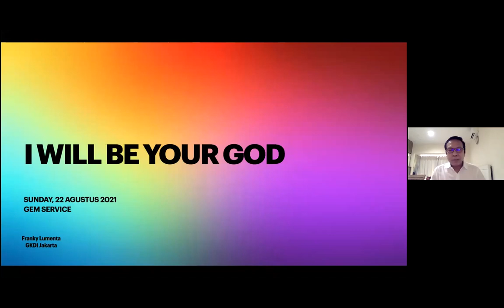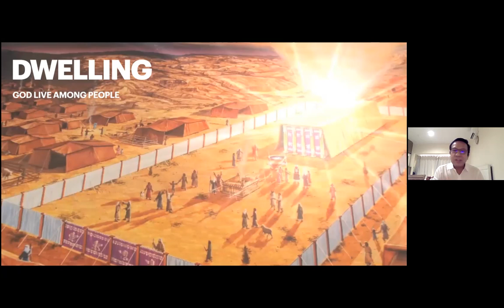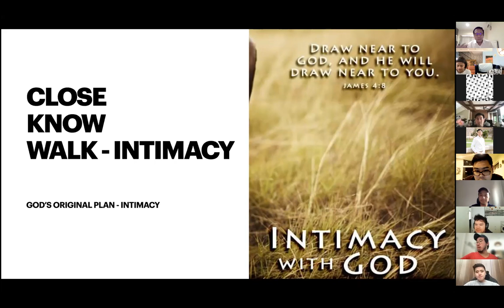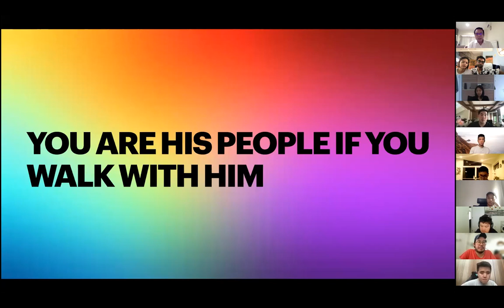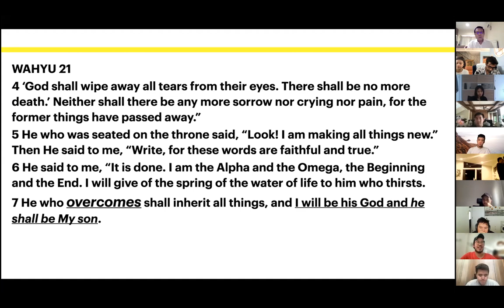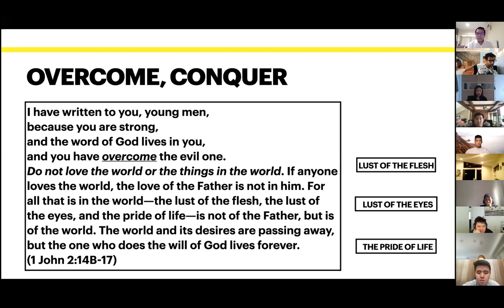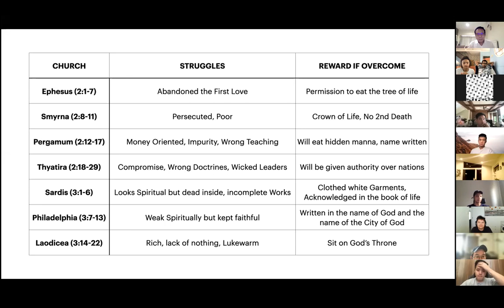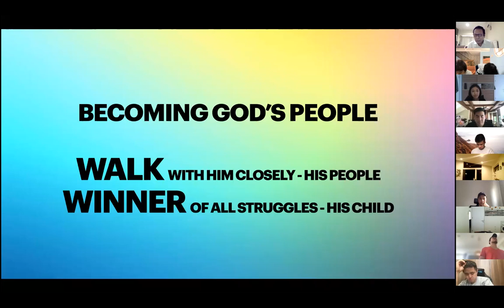Becoming God's People - Ps. Franky Lumenta at GEM Service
Ps. Franky teaches GEM about what it means to become God's people from the book of Ezekiel and also Revelation.